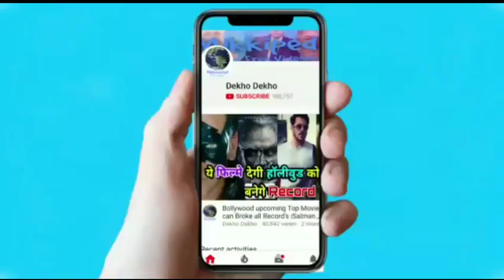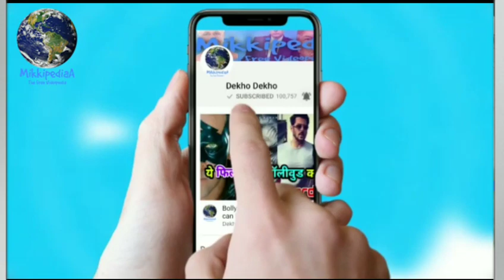Robot 2.0 Teaser देखने के बाद सबसे बड़ा सवाल कौन है Villain, Rajnikant, Akshay kumar